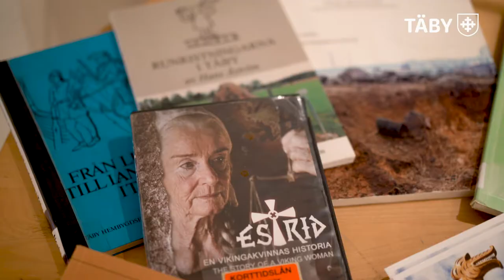Välkommen hem, Estrid!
Vikingakvinnan Estrid återvänder till Täby. Dockan finns nu att se på Täby huvudbiblioteket.

Estrid var en av 1000-talets mäktigaste kvinnor i Täby- och Vallentunatrakten. Estrid var farmor till storbonden Jarlabanke, och hennes släktingar reste många runstenar.

Tack vare arkeologiska fynd och runstenarnas texter vet vi en hel del om denna företagsamma kvinna. Estrid blev runt 75 år gammal. Hon överlevde två äkta makar, födde drygt tio barn och blev med åren en mycket betydelsefull person i bygden. Det förstår man inte minst av de fynd hon fick med sig i graven. Vi vet också att Estrid var en av de allra första kristna i Sverige.